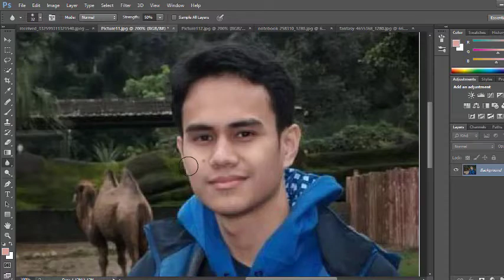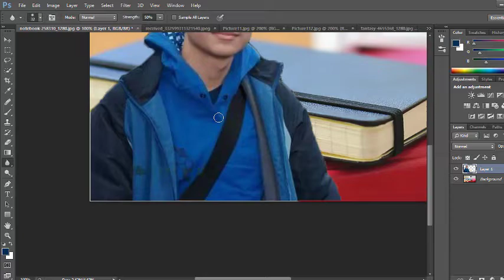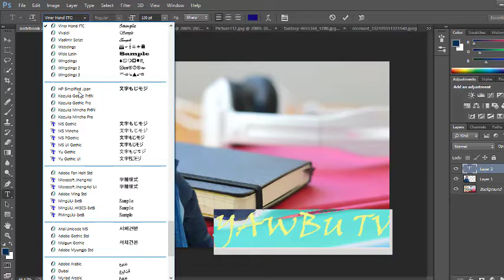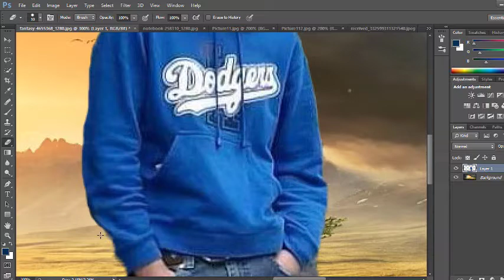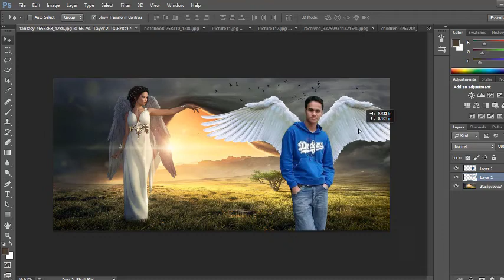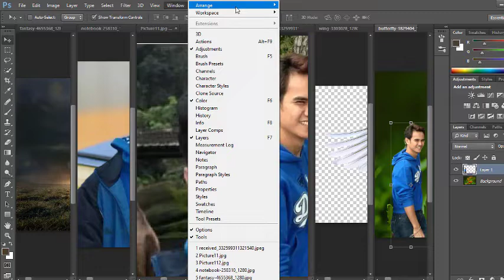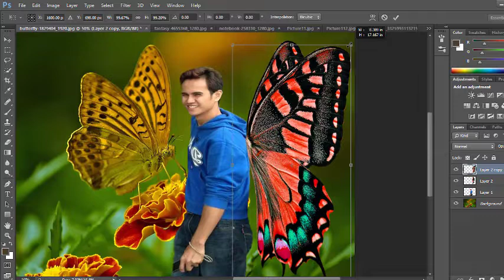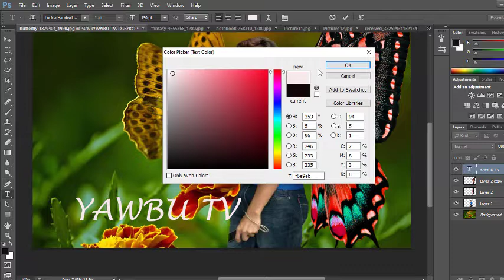FEATURING YAWBU TV IN HOW TO MAKE A WALLPAPER USING PHOTOSHOP EDITING